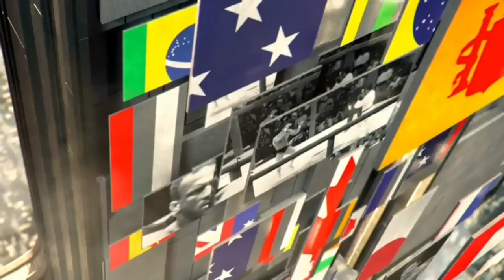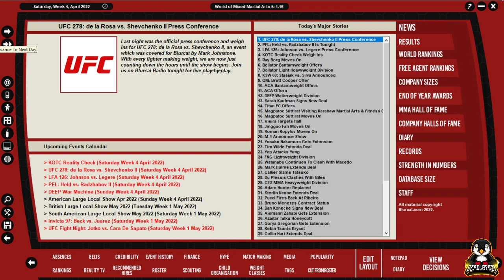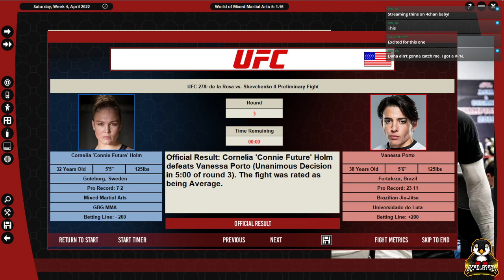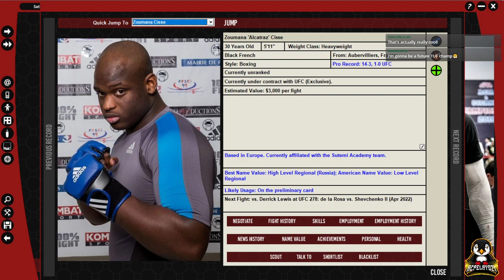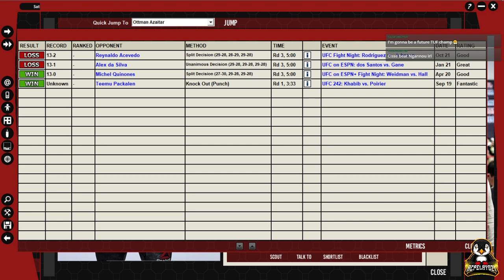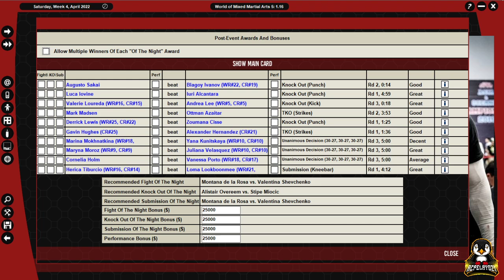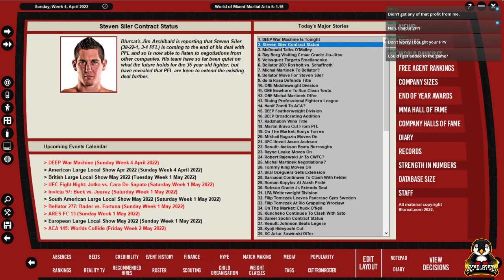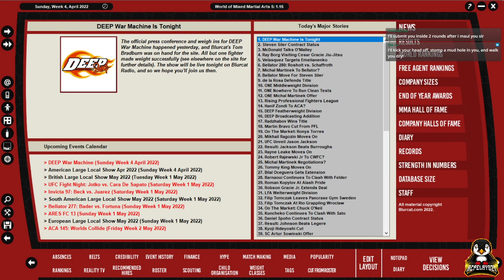UFC 278: MONTANA DE LA ROSA v VALENTINA SHEVCHENKO II (WMMA 5 Ep. 117)